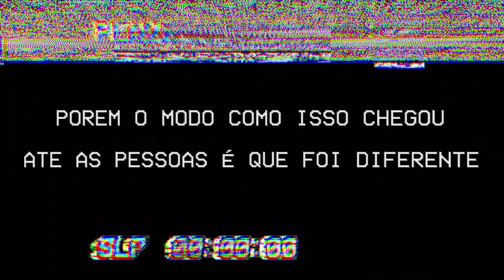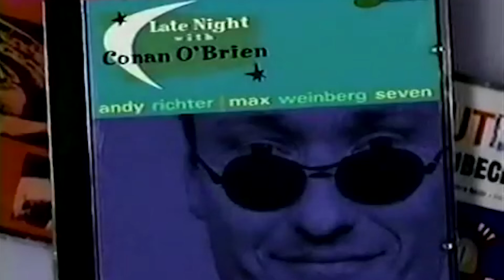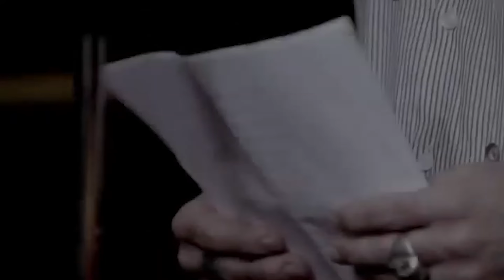COMO era A MÚSICA no ANOS 2000?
Os anos 2000 foi um ano muito doido né? Tivemos diversos artistas, diversas bandas, todos os modos e jeitos! Vem que hoje eu conto um pouco mais do que foi os anos 2000!

EQUIPE:
CRIADOR E APRESENTADOR ► Alexandre Giglio
ROTEIRO  ► Luan Gomes

EDIÇÃO  ►  Renata Legat